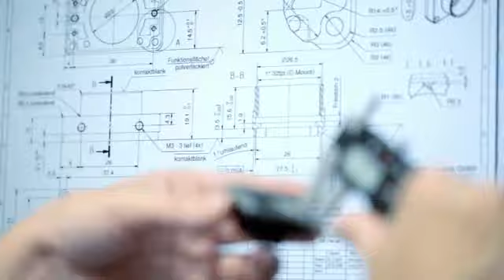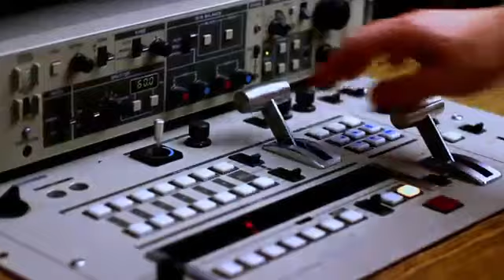Allied Vision 25 Years - Vision Inspection System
Allied Vision Technologies offers a wide range of machine vision cameras with FireWire and Gigabit Ethernet (GigE) interface. AVT is the supplier of choice for cameras used for industrial inspection, automation, medical imaging, scientific research, traffic monitoring, security and many other demanding applications.

Founded in 1989, Allied Vision Technologies is one of the leading manufacturers of high-performance digital cameras for industrial image processing in the world, building on the expertise of AVT as the worldwide leader for FireWire and Prosilica as a pioneer of GigE Vision.

The FireWire cameras and Gigabit Ethernet (GigE) cameras by AVT can easily be integrated into your application: All our industrial cameras are compliant with the DCAM (or IIDC) standard for FireWire, and the GigE Vision standard for Gigabit Ethernet.

View Allied Vision Products Available With MVRPL at above Link.